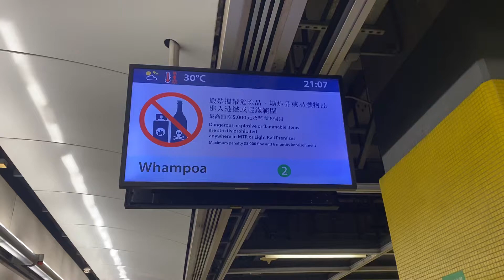(捲入漩渦)港鐵KTLM-train A143/A146不載客駛經油塘站2台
21-8-21(六)車序：050
收緊車嘅時候又黎架不載客 以為都係收車 一黎車序係五字頭序嘅